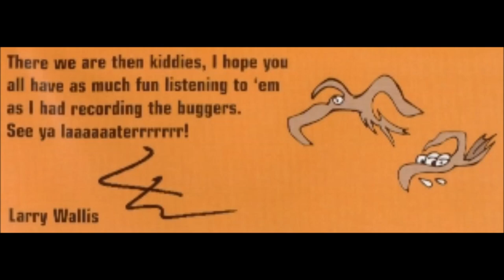Larry Wallis - Dead Man Riding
Death in the Guitarfternoon (2001)